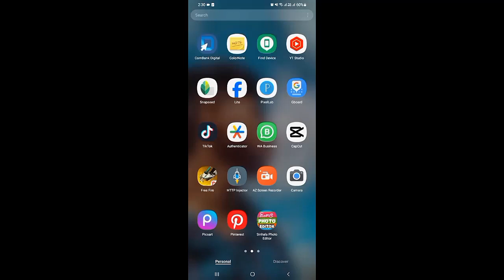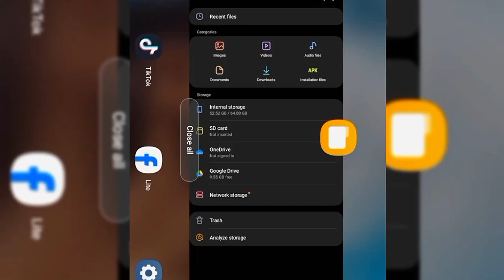OB42 ADVANCE SERVER එකට යමු | how to login Advance server account /srilanka Free fire advance server